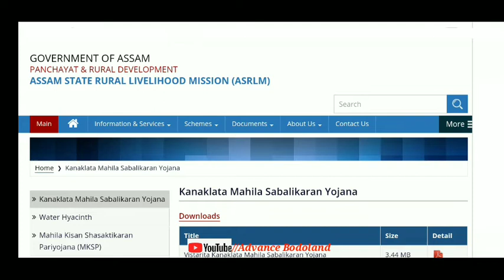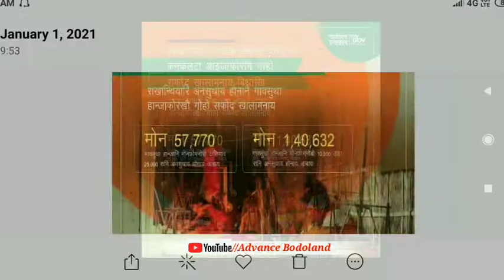आयजो Self Help Group नो सरकारनि 25,000/- रां | Assam govt scheme provide 25,000 rupees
नोंथाड.ा जोंनि बेफोरबायदि भिडिअ'खौ नायनानै मोजां मोनोब्ला मोनसे  like आरो गारजि मोनोब्ला dislike बो खालाम जागोन आरो भिडिअ'खौ नोंथांनि लोगो- लेवानो, बन्धु - बाहागिफोरनो हाजासे Share खालाम हरदो जाहाथे बयबो बेफोरबायदि फायदाखौ गोरलैयैनो लानो हायो।

नोंथांमोननि सेराव बेफोरबायदि समजों लोगोसे गावनि रावजों गोदान गोदान भिडिअ' होनो थाखाय जोंनि नाजानाय। बेखायनो नोंथांमोननि अनसायनायखौ मिजिं थिबाय।